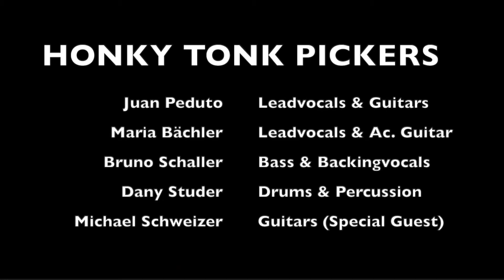Honky Tonk Pickers - Only Daddy That'll Walk The Line FRAUMATT CITY 2022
Honky Tonk Pickers & Michael Schweizer @FRAUMATT CITY Dürrenroth, 11. Juni  2022 - P. CASSO MOVIE Peter Scheidegger ( 5 Min.)
"Only Daddy That'll Walk The Line"